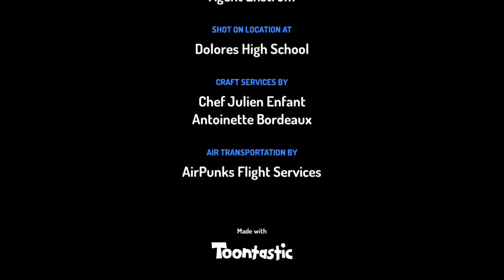Ethische visie - Deontologie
De ethiek kent verschillende normatief-ethische visies o.a. de gevolgenethische visie of teleologie en de beginselethische visie of deontologie.

In dit filmpje gaat het over de beginselethische of deontologische visie.

De beginselethische visie/de deontologische ethiek heeft als uitgangspunt dat bij de benadering en oplossing van het ethisch dilemma recht gedaan moet worden aan een beginsel (principe), denk aan de Universele Verklaring van de mens.

Bij de beginselethische visie gaat het om dat wat vooraf gaat aan de daad: het motief tot de daad moet goed zijn. Het gaat om de intentie van de dader. De bedoeling/intentie moet dus goed zijn.

Immanuel Kant - Kantiaanse variant:
Je moet tevens handelen uit plichtsbesef (deon) en niet uit neiging (eigen belang) De waardigheid van de mens is hier een centraal beginsel, de mens is geen middel maar altijd doel op zich.

Een praktische tip om vanuit de beginselethische/de deontologische ethiek ethisch goed te handelen is de vraag: Denk altijd voordat je handelt hoe het zou zijn als anderen zo zouden handelen als jij, hoe zou jij dat zelf dan vinden?

Drs. Jurgen Marechal MEd